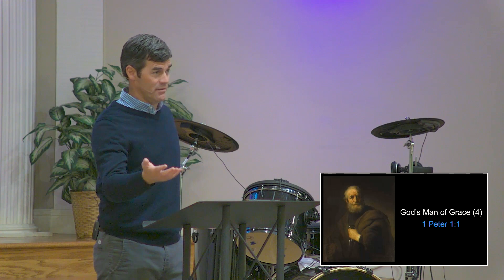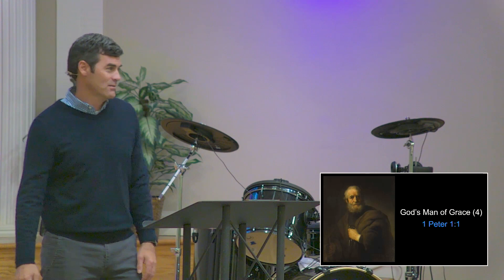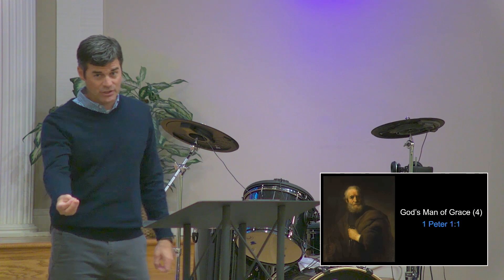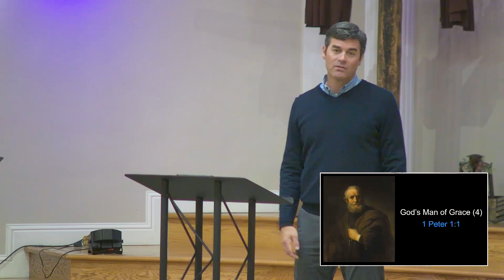God’s Man of Grace - Part 4 (Intro to 1 Peter)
Pastor Andrew Scott
God’s Man of Grace - Part 4